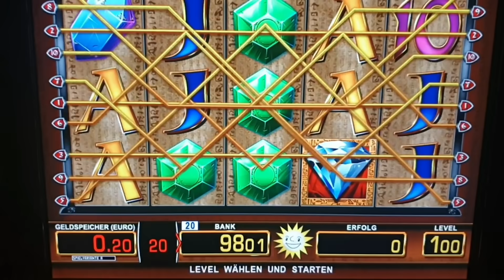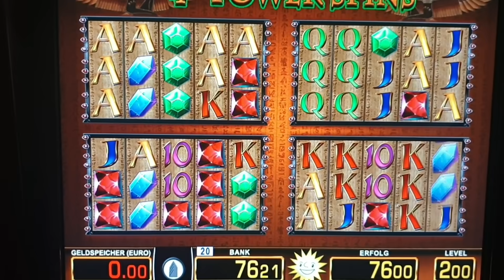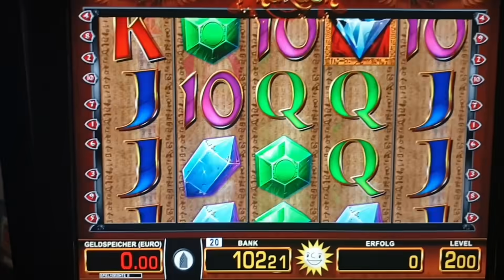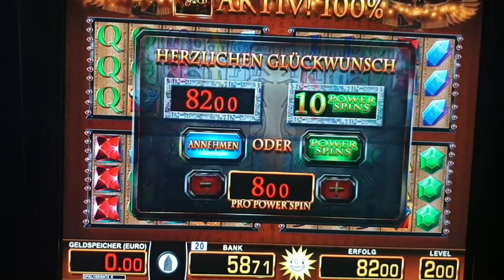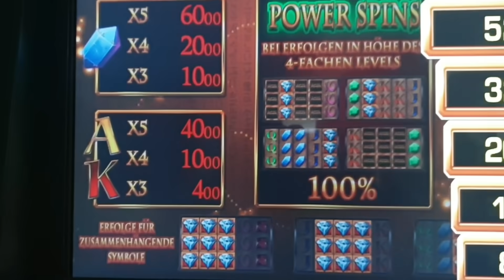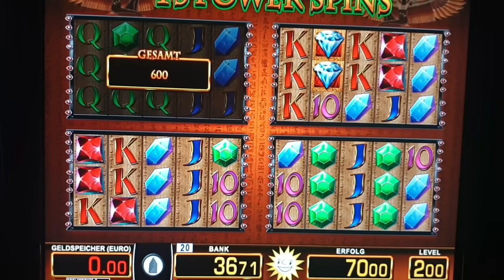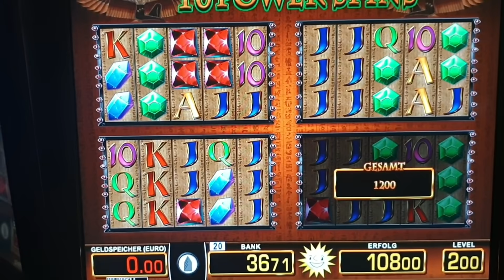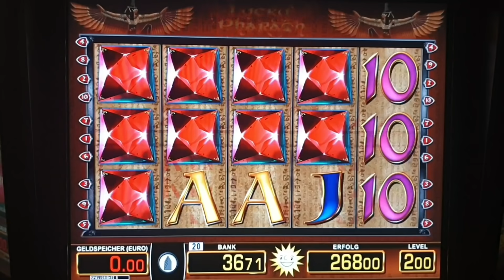Highwin/Bigwin🔝 💎Lucky Pharao💎Dafür braucht Mann Eier Eier💥Süchtig auf Spins 🔥MERKUR/NOVOLINE🔥